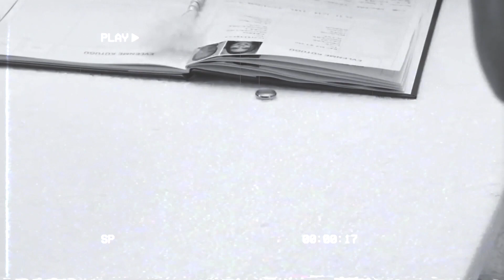FinAni - Lilat 3arsak - ليلة عرسك (Official Music Video)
يتم إنشاء هذه القناة للترويج للأغاني الرائعة، وكذلك المنتجين. على الاطلاق، لا يقصد التعدي على حق المؤلف. هذه القناة لا تدعي حقوق الملكية أو على محتويات نشرها. إذا كنت ترغب في إزالة المسار، يرجى إعلامنا حتى نتمكن من إزالته من قناتنا على الفور

موسيقى الجوكر
حالات واتس اب
موسيقى اجنبيى
موسيقى حزينة
موسيقى اجنبية
موسيقى حزينة
لحن راب حزين
موسيقى تركية
موسيقى تركيا
ريمكس حزين
اغنية حزينة
للحن حزين
لحن حزين